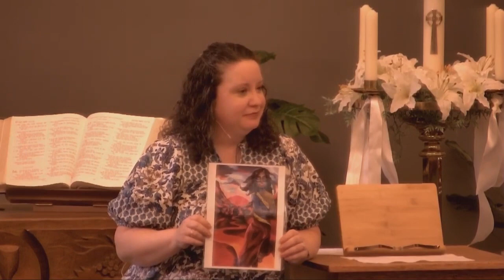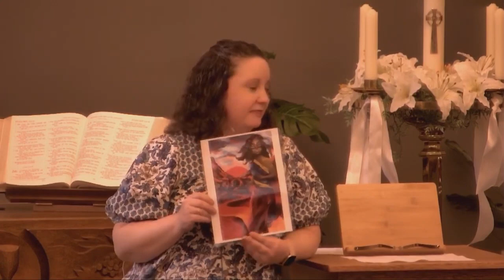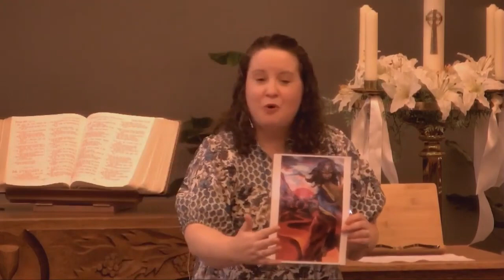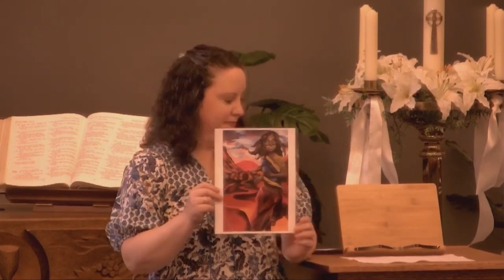"Knowing Jesus in a New Way" Easter Sunday 4.9.23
Preacher: Deanna Gemmer
Liturgists: Sharon Peterson and Rev Carl Hilton VanOsdal
Music: Beau Pugh, Hannah Baldus, Chrissy Petoff, Woody Bernas, Zee Gemmer, Choir
Sound: Darin Gemmer
Slides: Karen Chapman
Streaming: Rick Walker